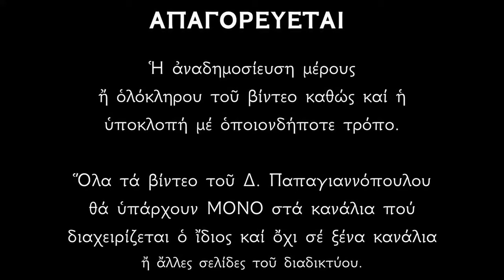Απολυτίκιο Αγίου Αβερκίου Ιεραπόλεως - 22 ΟΚΤΩΒΡΙΟΥ | Δημήτριος Παπαγιαννόπουλος